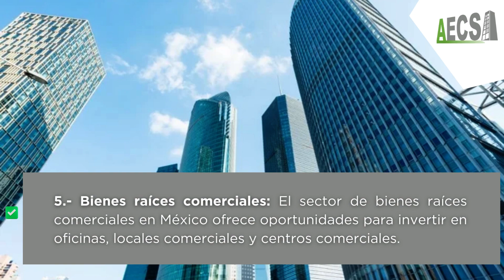5 diferentes opciones para invertir en bienes raíces ¿Las conocías? |Inmobiliaria 🏡💰